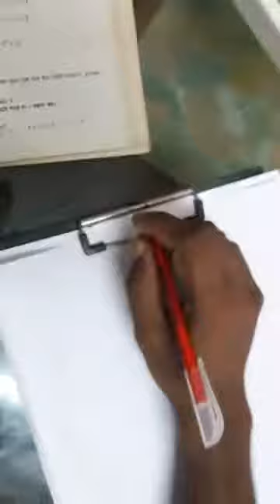বিষয়ঃ পরিসংখ্যান ২য় পত্র; পৈসু বিন্যাস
●Welcome to EUSC's online class room.
Comment your roll as attendance.

■ Please submit your homework assignment, any questions & doubts to "EUSC YouTube channel" facebook page's inbox *

[Name,Class,Section,Roll/Student ID] to "EUSC YouTube channel" facebook page's inbox for receiving reminder & study materials(pdf) before 🔴LIVE class *

ইনজিনিয়ারিং ইউনিভারসিটি স্কুল এন্ড কলেজ
বুয়েট ক্যাম্পাস, ঢাকা - ১০০০
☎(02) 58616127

EUSC YouTube channel